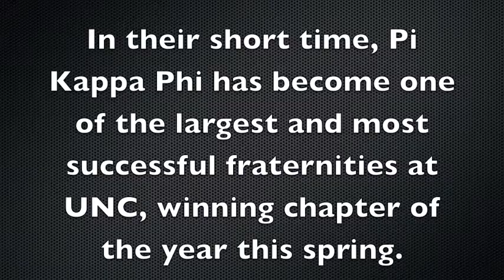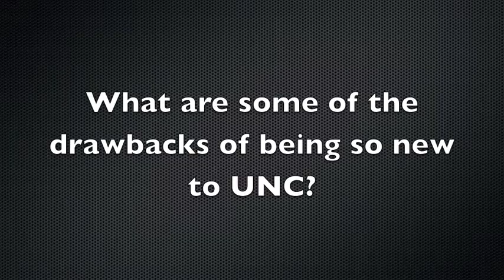University of Northern Colorado's Newest Fraternity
Hello, everyone. This is a project that I had to put together for my Advanced News and Feature Writing course. Because I wrote my capstone project on the oldest fraternity on campus, I wanted to take a brief look at the newest fraternity. Hopefully, a longer version will be coming soon. Also, take a look at my blog for the semester about Greek Life at UNC.